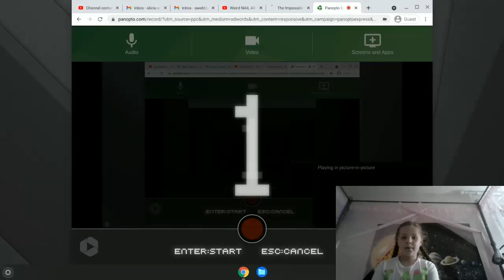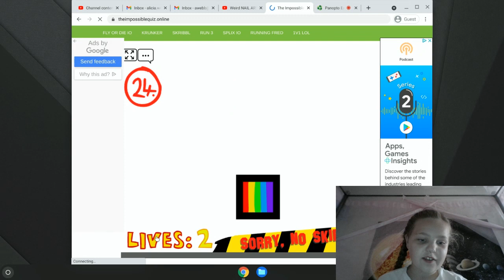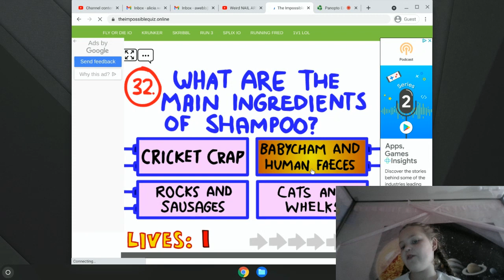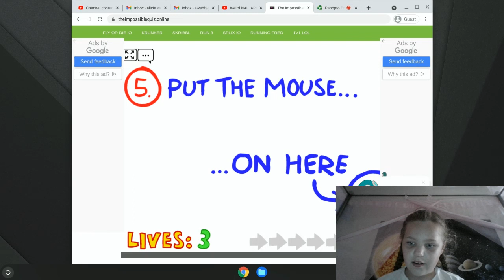Impossible Quiz Part 1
So no, I cannot cut and then continue with the recording. Also this is the cringe level 1000 channel.